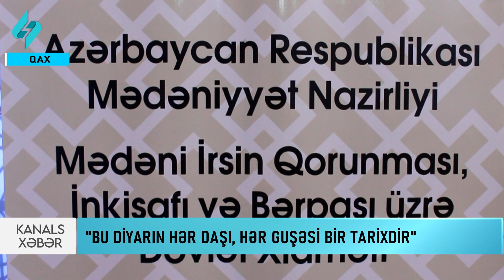“Bu diyarın hər daşı, hər guşəsi bir tarixdir” | Kanal S Xəbər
Beynəlxalq Abidələr və Tarixi Yerlər Günü münasibətilə Qaxda “Bu diyarın hər daşı, hər guşəsi bir tarixdir” adlı regional tədbir keçirilib.  Mədəni İrsin Qorunması, İnkişafı və Bərpası Üzrə Dövlət Xidmətinin Qəbələ Regional İdarəsinin təşkilatçılığı, Qax Rayon İcra Hakimiyyətinin dəstəyi ilə keçirilən tədbirdə regional idarənin xidməti ərazisinə daxil olan rayonların aidiyyəti qurumlarının nümayəndələri iştirak ediblər. Əvvəlcə Heydər Əliyev Mərkəzinin qarşısında təşkil olunan sərgiyə baxış olub. Ardınca çıxış edənlər bildirib ki, bu gün mədəni irsimizin qorunması, inkişafı və təbliği istiqamətində dövlətimiz tərəfindən təxirəsalınmaz tədbirlər görülür. Çıxışlardan sonra tədbir iştirakçıları “Abidələr xalqı, xalq abidələri yaşadır” adlı videoçarxa baxıblar. 2023-cü ilin “Heydər Əliyev İli” elan edilməsi ilə əlaqədar Qəbələ Regional İdarəsinin təşəbbüsü ilə “Sönməz günəş” devizi altında uşaq, yeniyetmə və gənclər arasında keçirilən rəsm və əl işlərindən ibarət müsabiqənin qaliblərinə mükafatlar təqdim olunub. Tədbir çərçivəsində daha sonra Qax rayonu ərazisində yerləşən tarixi abidələrə ekskursiya təşkil edilib.